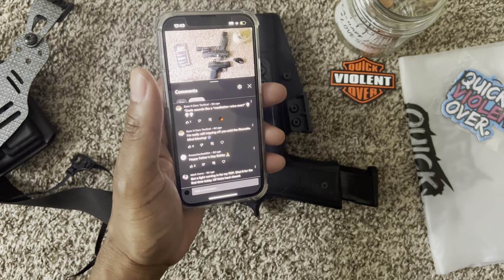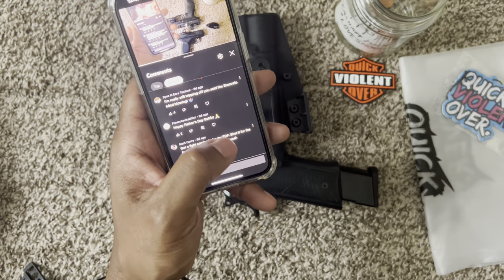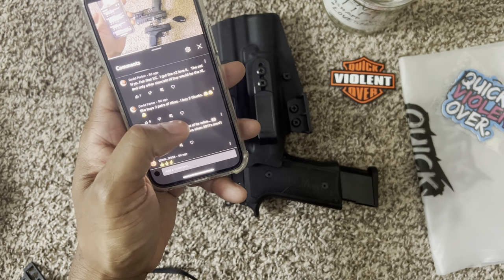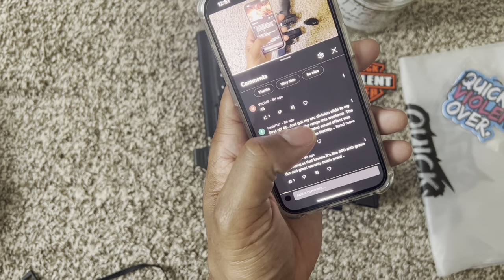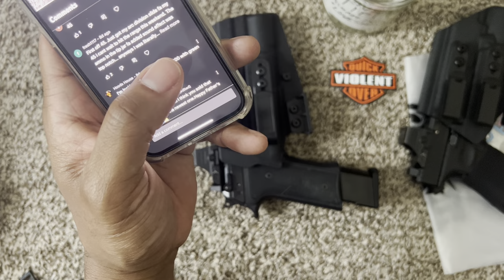QVO Tactical, Beretta 92x LTT, and Enigma Holster